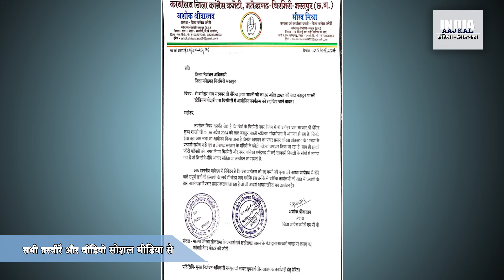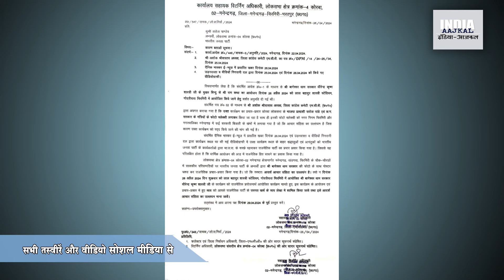बागेश्वर सरकार के पर्चे पर लिखा है कोरबा में जीतने वाले का नाम...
कोरबा संसदीय सीट पर दोनों महिला प्रत्याशियों के बीच चुनाव जितना भी दिलचस्प रहा हो, उससे अधिक दिलचस्प अभी चुनावी खर्च को लेकर बन गया है क्योंकि बागेश्वर धाम सरकार की रामकथा का लंबा-चौड़ा खर्च भाजपा-प्रचार की वजह से सरोज पांडेय के नाम मढ़ गया है। मामला खर्च की अधिकतम सीमा के करीब पहुंच रहा है, और अभी चुनाव आयोग के खर्च-पर्यवेक्षक की रिपोर्ट आना बाकी है। लेकिन इन सब बातों से परे कोरबा में अब मतगणना की कोई जरूरत नहीं रह गई है, बागेश्वर धाम सरकार हर भविष्यवाणी को पर्चे पर लिखकर रखते हैं, और उन्होंने कोरबा की गिनती भी लिख रखी होगी।